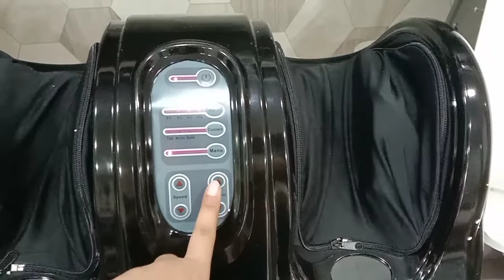FOOT MASSAGER /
Available at best reasonable price & also all types of physiotherapy equipments

we serve worldwide & we have wide range of physiotherapy
Order & get best Physiotherapy products right at your door step. !!!

HME